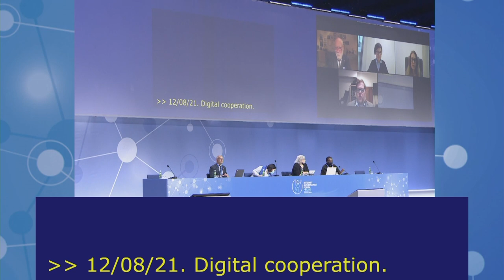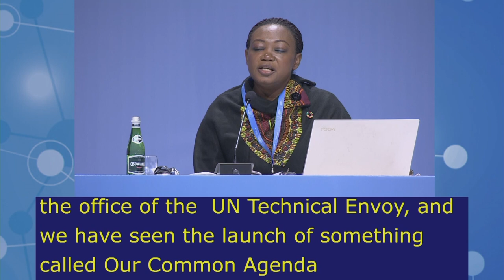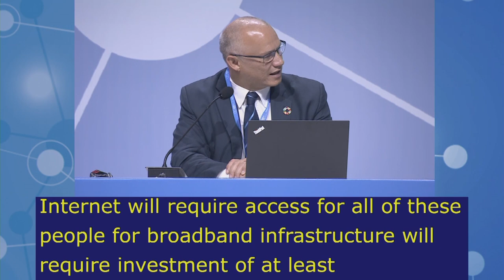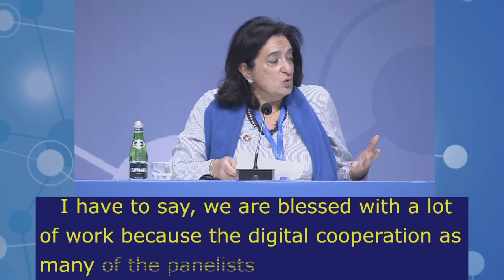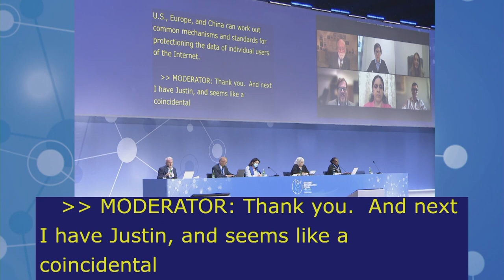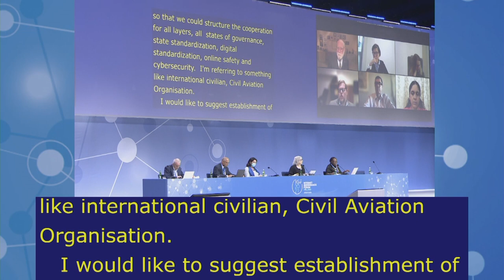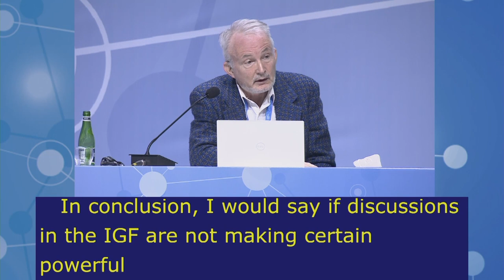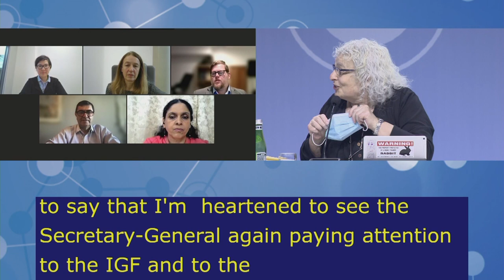IGF2021 – Day 2 - Plenary – MS: DIGITAL COOPERATION - Arabic